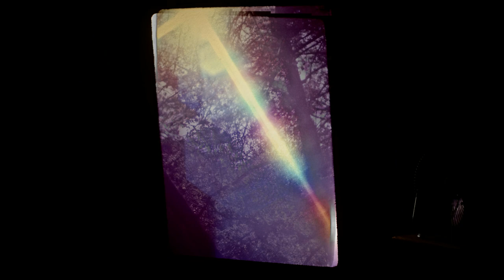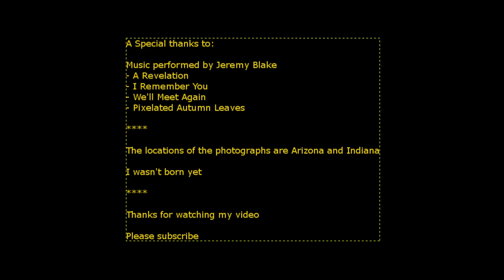Dad's Carousel 35mm Film Slide Projector from 1980's Arizona and Indiana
Photography from Arizona and Indiana taken with Ektachrome film which renders a color saturation not usually present in more modern film. I hope you will notice the "details" and thematic representation; none of the photos were taken out of place with the four carousel reels used in this video, and I only removed the photos that would not be appropriate for sharing. The music is especially key in understanding some of what is going on, so I hope you enjoy the subtle details at work in this.